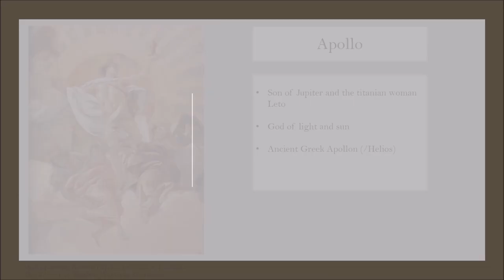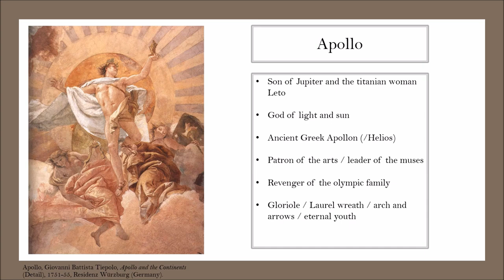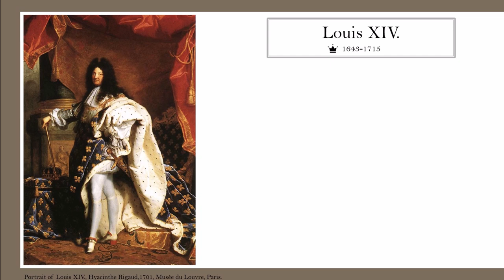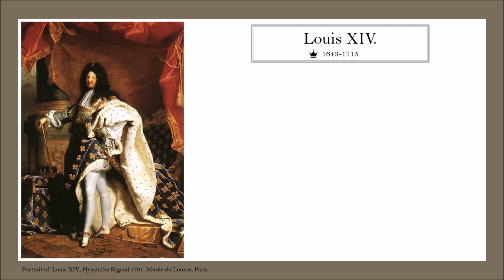Art, Power and Politics - The role of Apollo in European Art History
This video wants to give you a quick introduction to the role of Apollo for the power-political representation in European art history. It is an extract from the the eCourse 'Mythology in European Art'.